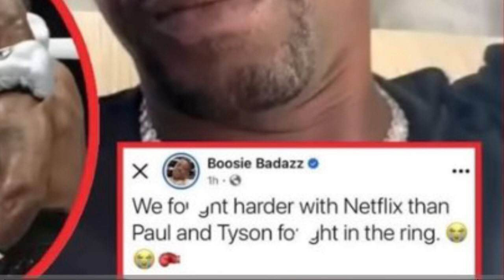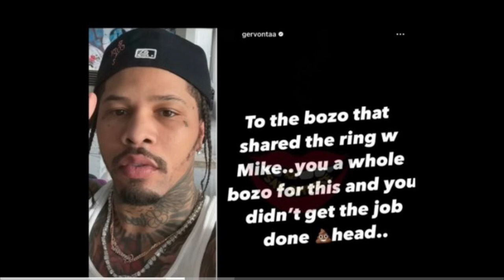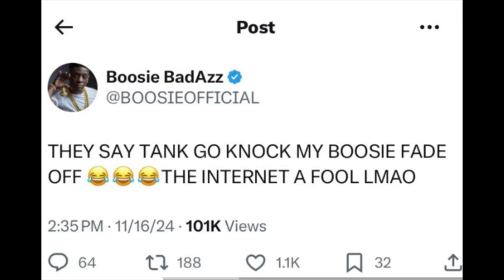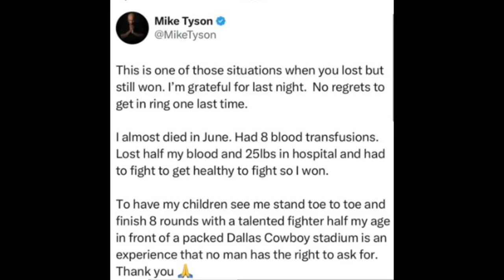Boosie REACTS to Tyson vs Jake Paul & CALLS OUT boxers to FIGHT! 🤯